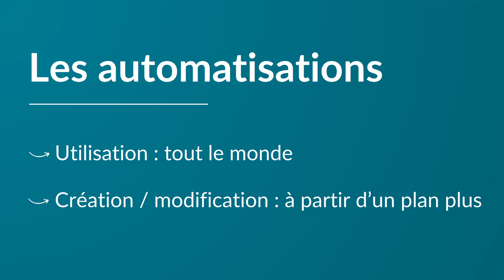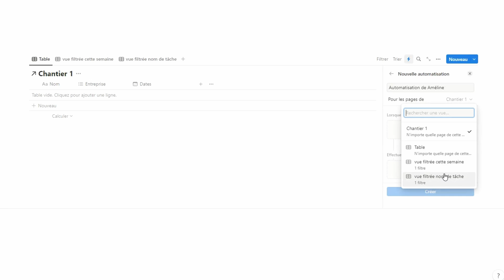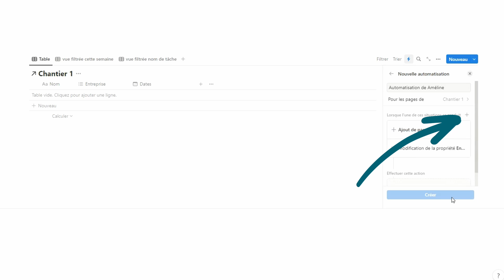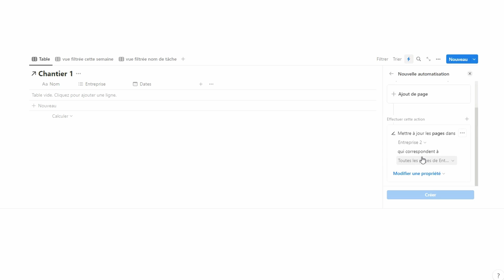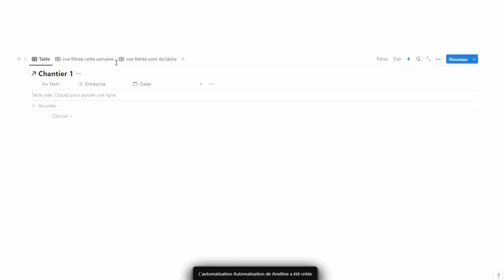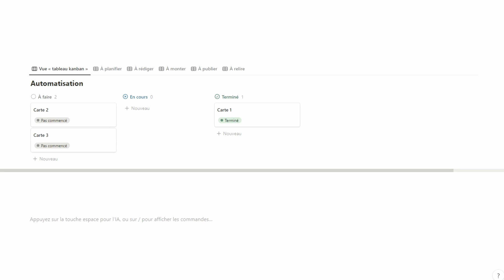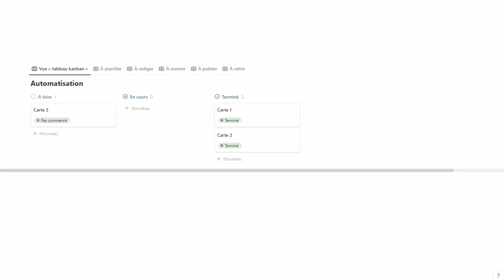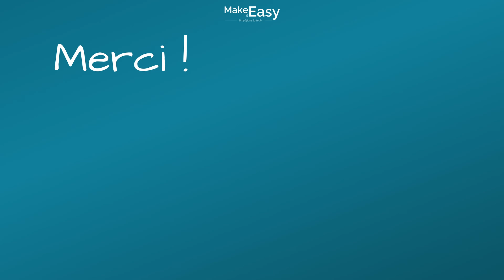Les automatisations dans Notion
📢 Bienvenue dans cette nouvelle vidéo dans laquelle nous allons parler des automatisations de bases de données Notion.

SOMMAIRE :
00:00 Introduction
00:18 Accès aux automatisations
01:00 Les déclencheurs d'une automatisation
02:31 Les actions des automatisations Notion
03:28 Exemple 1 : créer un enregistrement dans une seconde base de données
05:23 Exemple 2 : Automatiser le statut d'une tâche
06.25 Les automatisations Notion ?

LIEN VERS LES VIDÉOS COMPLÉMENTAIRES :
Synchroniser ses calendriers avec Notion Calendar : Notion Calendar

Besoin d’un système Notion personnalisé et automatisé ? Contacte moi sur LinkedIn